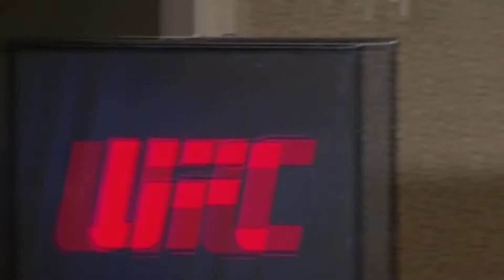UFC 196 Post fight Press Conference Conor McGregor vs Nate Diaz Holm vs Tate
UFC 196 Post fight Press Conference Conor McGregor vs Nate Diaz
Holly Holm vs miesha Tate